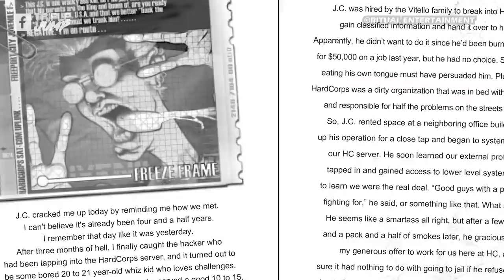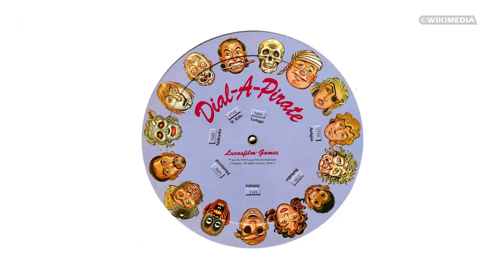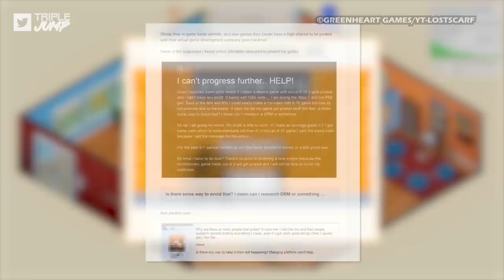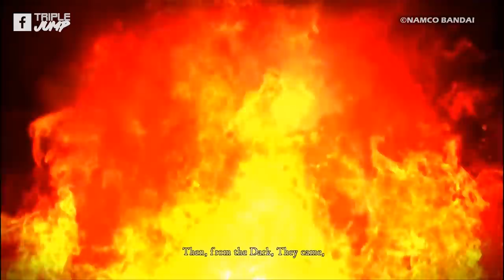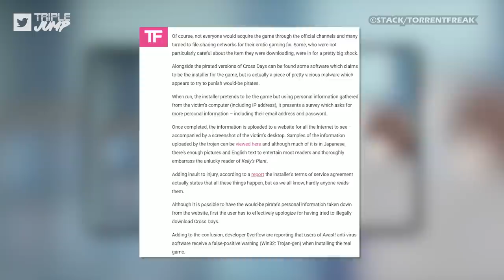10 Most Ingenious Anti-Piracy Measures In Gaming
YOU WOULDN'T DOWNLOAD A CAR. So why steal games? Especially - as this carefully curated list proves - a lot of games will catch and call you out for your heinous actions. From Spyro's anti-piracy measures making the game almost unplayable, Mirror's Edge not allowing Faith to jump, Earthbound ramping up the difficulty, and GTAIV turning you into a mad drunk, crime clearly doesn't pay.

VO: Ben Potter (@Confused_Dude)
Script: Sharna Penny (@StrangePenny12)
Video Editor: Kieran Galaska (@beardburrito)